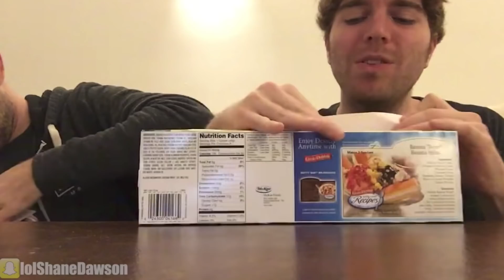Shane, Ryland, Drew & Garrett - Fun with Food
Our boys eating pizza, ranch dressing, fancy food, burritos, and donuts.